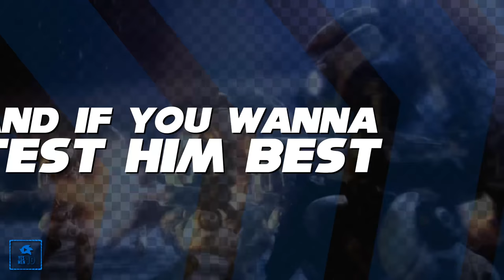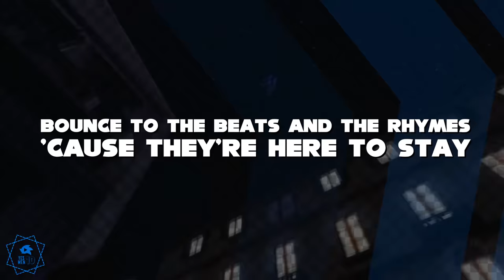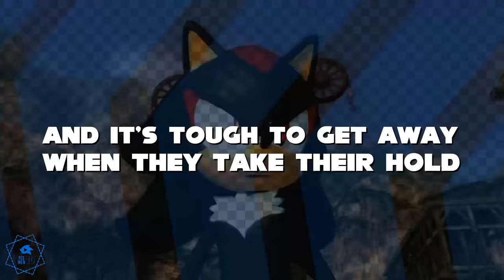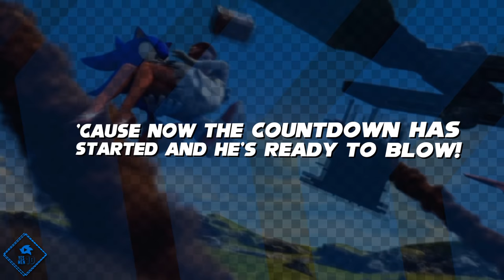SONIC THE HEDGEHOG "HIS WORLD" ANIMATED LYRICS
Finally ENJOY HIS WORLD!